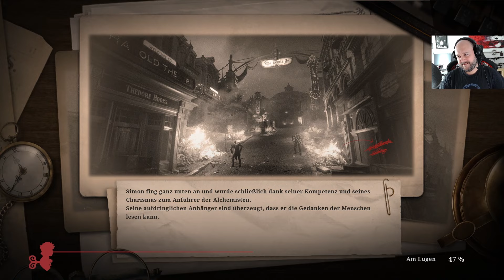Lies of P #45 | STORIES AUS DEM SUMPF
Das von "Bloodborne" inspirierte "Lies of P" wurde heiß erwartet. Kann das Soulslike seinen hohen Erwartungen gerecht werden? Hier ist mein First Playthrough.

"Lies of P" by Neowiz, 2023